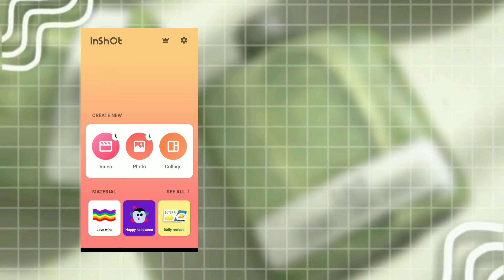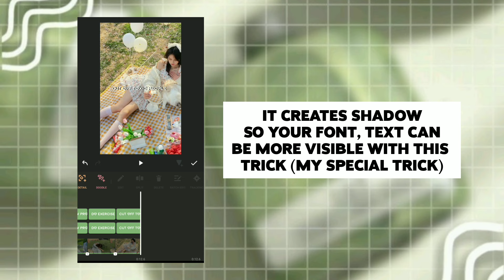how to edit AESTHETIC shorts 🥑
how to make aesthetic shorts 🌼🌷

  ''ʜɪ'' 🥯
-`ᴛʜᴇʀᴇ´-
‧˚₊•┈┈┈┈୨୧┈┈┈┈•‧₊˚⊹
    𓂋
𓊆♡︎𓊇 𝗳𝗮𝗻𝗱𝗼𝗺 𝗻𝗮𝗺𝗲 :: AURA✨
➪𝘺𝘦𝘴 𝘺𝘰𝘶𝘳 𝘢𝘵 𝘳𝘪𝘨𝘩𝘵 𝘱𝘭𝘢𝘤𝘦💞
┏━━°❀•°:🎀𝗖𝗛𝗔𝗡𝗡𝗘𝗟🎀:°•❀°━━┓
                       ᴵⁿᵗʳᵒᵈᵘᶜᵗⁱᵒⁿ
🌷𝗵𝗶 𝗶 𝗺𝗮𝗸𝗲 𝗮𝗲𝘀𝘁𝗵𝗲𝘁𝗶𝗰 𝗵𝗲𝗹𝗽𝗳𝘂𝗹 𝘃𝗶𝗱𝗲𝗼𝘀/𝘀𝗵𝗼𝗿𝘁𝘀 𝘁𝗼 𝗵𝗲𝗹𝗽 𝗺𝘆 𝗮𝘂𝗱𝗶𝗲𝗻𝗰𝗲 𝗶 𝗵𝗼𝗽𝗲 𝘆𝗼𝘂 𝗹𝗶𝗸𝗲 𝗺𝘆 𝗰𝗼𝗻𝘁𝗲𝗻𝘁 ...

🎀𝗔𝗗𝗩𝗜𝗖𝗘
➪𝙗𝙚 𝙧𝙚𝙖𝙡 𝙖𝙣𝙙 𝙤𝙧𝙞𝙜𝙞𝙣𝙖𝙡💞